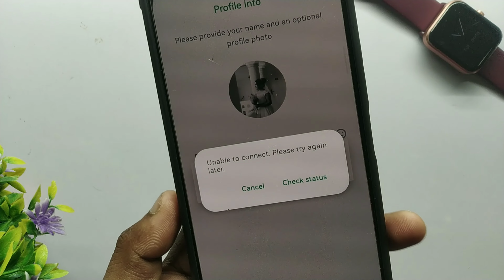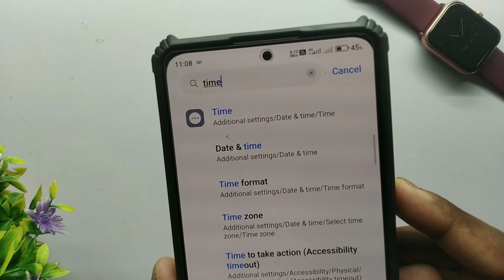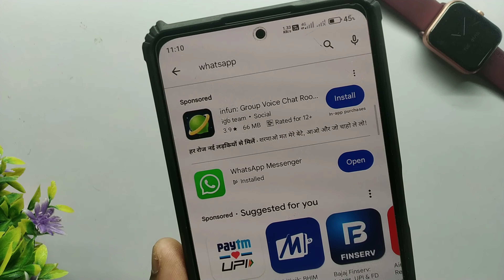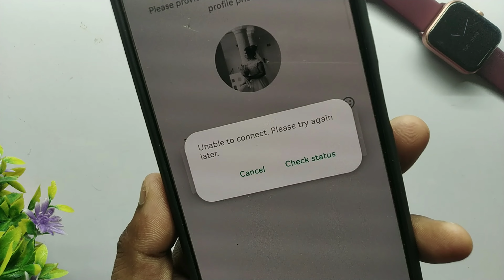How To Fix Unable To Connect Please Try Again Later Whatsapp Service Is Operating Normally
About video :- how to fix whatsapp unable to connect please try again later whatsapp service is operating normally

Cover topics :-
how to fix whatsapp unable to connect please try again later

whatsapp service is operating normally

whatsapp service is operating normally problem solution in hindi

unable to connect please try again later whatsapp

unable to connect. please try again later. cancel check status

whatsapp me unable to connect please try again later

unable to connect please try again later whatsapp problem

how to fix unable to connect please try again later login problem